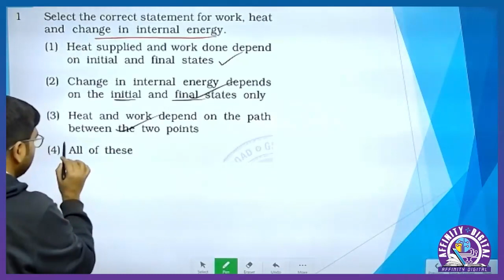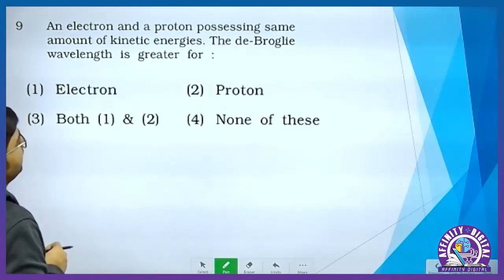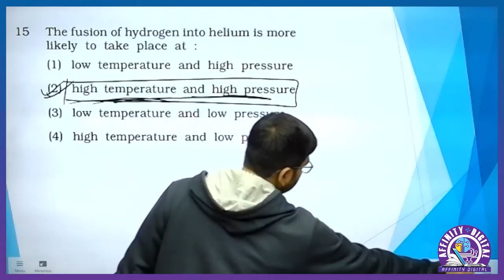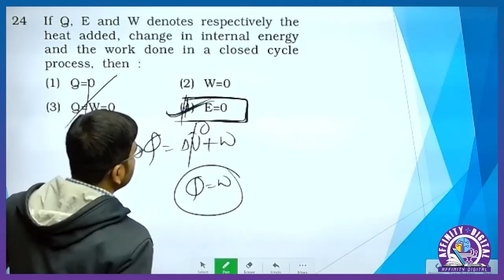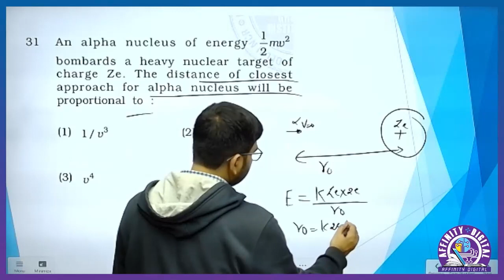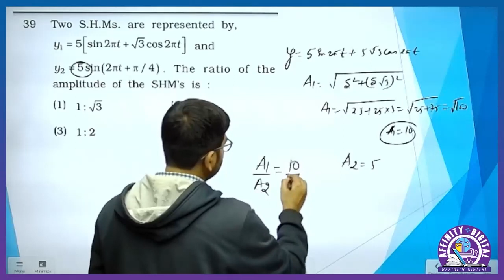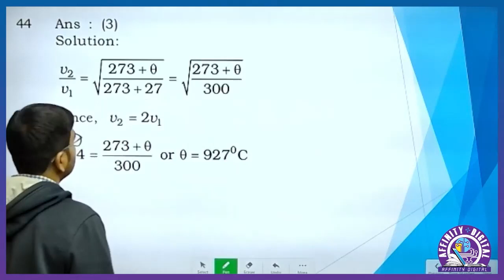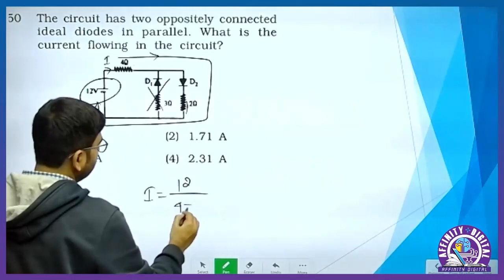PHYSICS VIDEO SOLUTION OF MINI STATIC TEST-8 BY BIBHUTI SIR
PHYSICS VIDEO SOLUTION OF MINI STATIC  TEST-8 BY BIBHUTI SIR | | #2024
Affinity Classes has become most trusted & Fastest growing Educational Institute of India.
Affinity Digital provides all new, easy-to-use, budgeted way of smart learning Technology.
Our aim is to provide the best possible education service to students across the India.
We believe in making high quality education videos for NEET, IIT-JEE & Board Exams.

Org Code : FHWLW